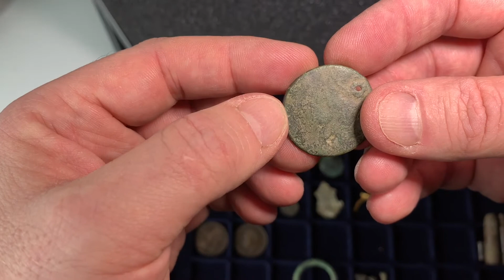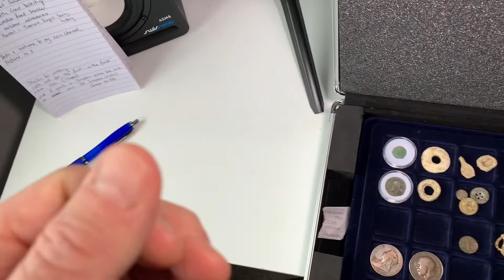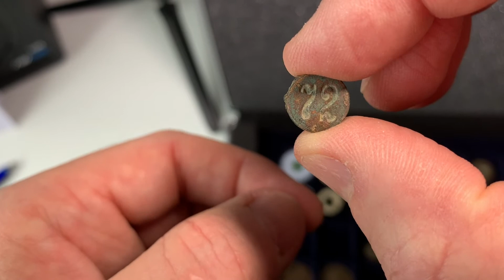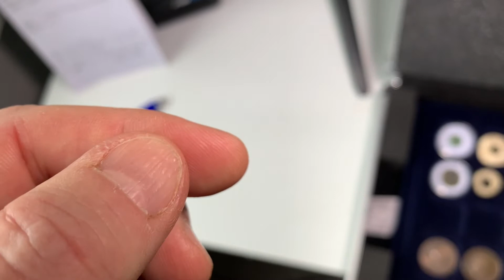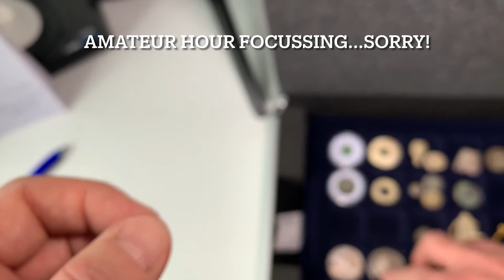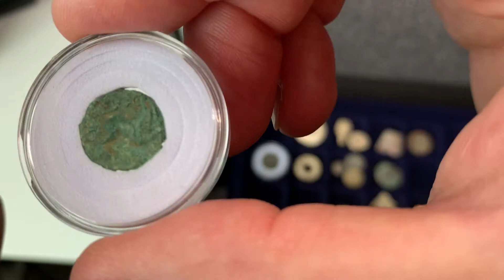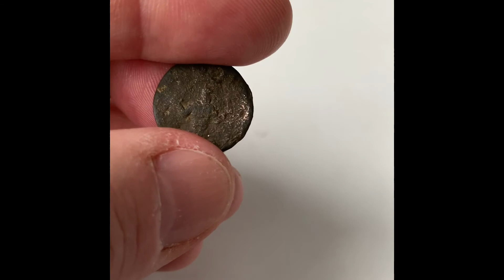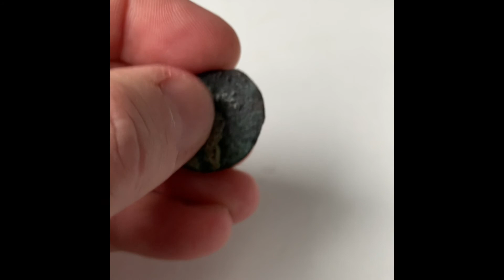Celtic bronze & medieval gold...Welcome to my new channel!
Sharing my story so far, and my limited but exciting finds including a Celtic coin and Medieval gold! Watch this space for digging COMING SOON!